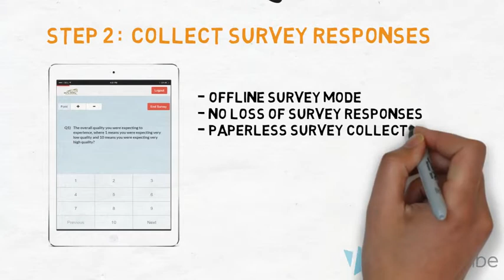IS480 (AY2014-15, T1): Team Xcellence Pitch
Pitch video for IS480 Application Project (Academic Year 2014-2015, Term 1)